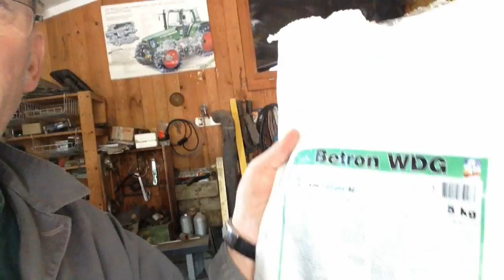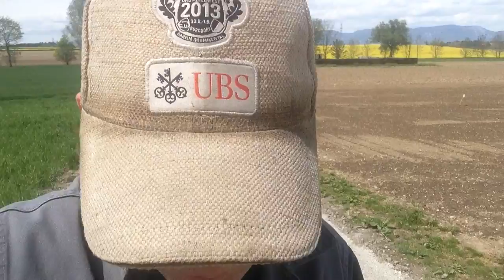Zuckerrüben Unkrautbekämpfung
2ter Split